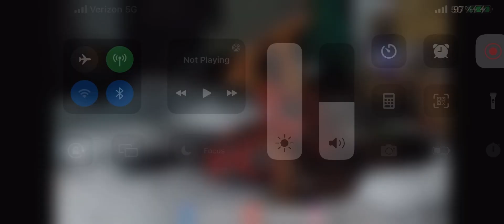IShowSpeed farts during Sleep Stream